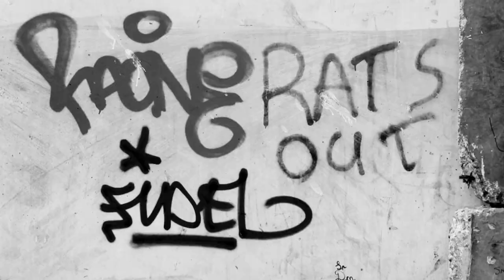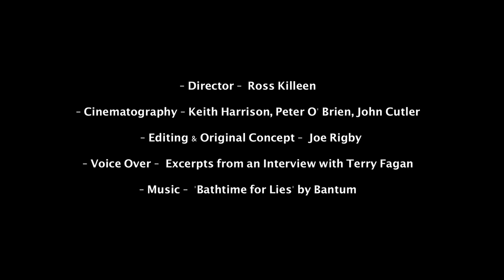Becoming Men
During a long hot summer in inner city Dublin, a man looks back on his own youth. The film captures one of the more unusual sides of Dublin City in beautiful stark black & white photography. A combination of contemporary images of young Dubliners diving into the Grand Canal with a nostalgic, poetic voice-over from Irish folklorist, Terry Fagan.
Motherland are a new production company in Dublin, Ireland, who spent a few weeks during a heatwave this summer, making this short documentary.

*Winner of the Grand Jury Prize at The Why Not? Adventure Film Festival Ireland 2013*
*Official Selection at San Jose International Short Film Festival 2013*
*Official Selection at Lviv International Short Film Festival Wiz-Art Ukraine 2013*

Music
'Bathtime for Lies' by Bantum

Voice Over
Excerpts from an Interview with Terry Fagan

Directed by
Ross Killeen

Filmed by
Keith Harrison
Peter O' Brien
John Cutler

Edited by
Joe Rigby

Original Concept
Joe Rigby